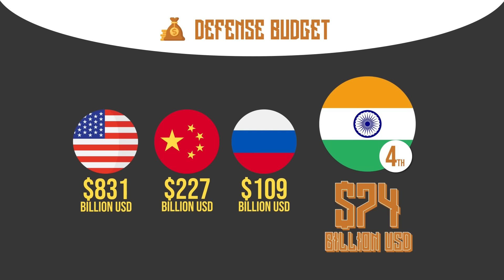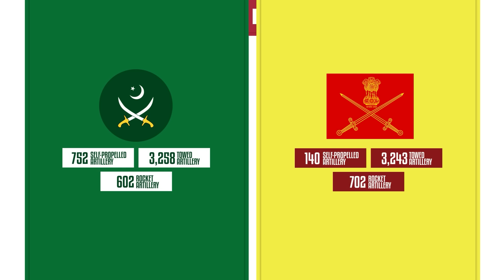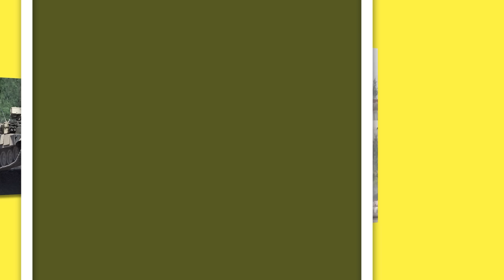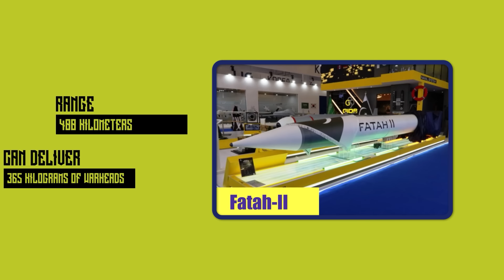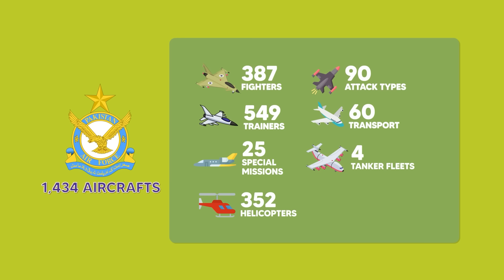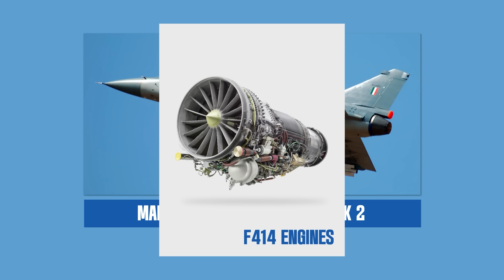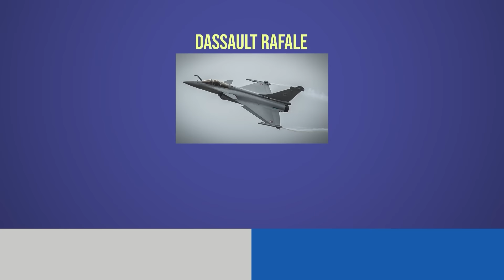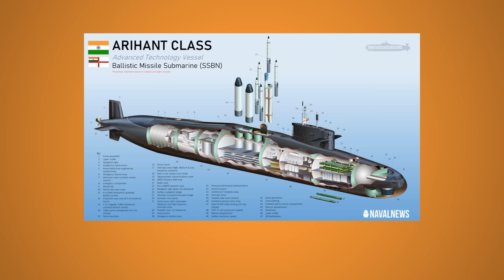Can India take on Pakistan's Military?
India and Pakistan are two major military powerhouses in Asia.